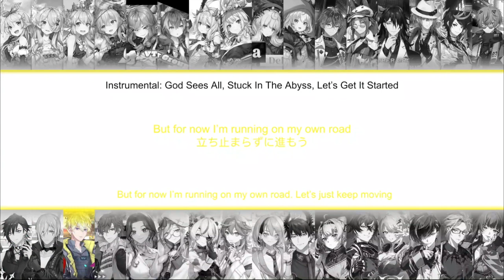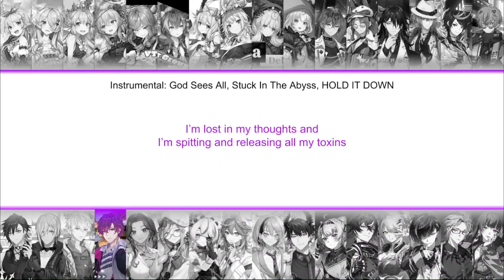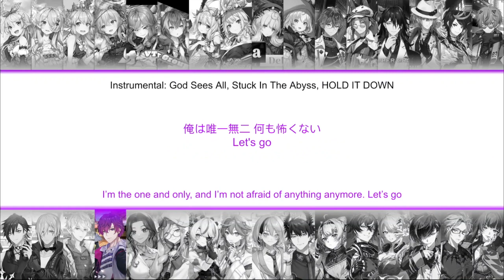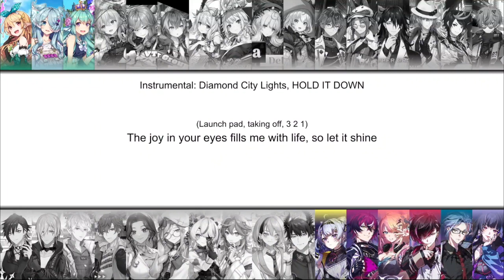NIJISANJI EN ULTIMATE MEGAMIX (All debut songs included) LazuLight - XSOLEIL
I made a mashup of every Nijisanji EN debut song to date to celebrate Luxiem's first anniversary!